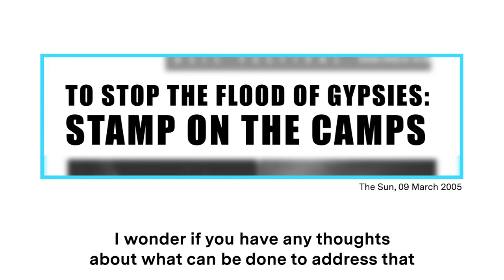'I’m A Gypsy – I Want My Grandchildren To Be Proud Of That Fact’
Our Big Questions format has been running for a long time in print form. But this is our very first Big Questions in video! Its a short version - perfect for watching on a mid morning break! We spoke to Romany Gypsy activist and campaigner Sherrie Smith - you can read the full interview